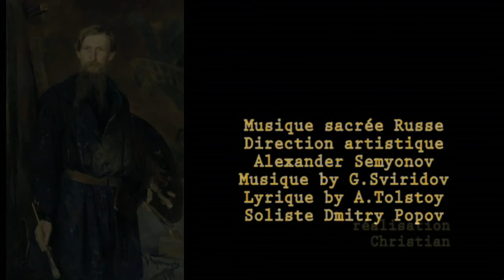Viktor Mikhailovic Vasnetsov - G. Sviridov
Viktor Mikhaïlovitch Vasnetsov (en russe : Виктор Михайлович Васнецов
Né le 15 mai 1848 à Lopial près de Viatka, mort le 23 juillet 1926 à Moscou) était un artiste russe qui se spécialisa dans les représentations mythologiques et historiques. Il est considéré comme l'un des peintres les plus influents de l'art russe de la fin du XIXe et du début du XXe siècle.
Son père Mikhail Vassilievitch Vasnetsov était prêtre dans le village de Viatka. C'était un homme instruit, s'intéressant aux sciences, à la philosophie et à la peinture. Son propre père était un peintre d'icône. Deux de ses fils, Victor et Apollinaire, devinrent d'excellents peintres, le troisième devenant instituteur.
À partir de dix ans, Viktor commença à étudier dans un séminaire orthodoxe de Viatka. Pendant ces années, il travailla pour un marchand d'icônes local. Il aida aussi un artiste polonais exilé, Michał Elwiro Andriolli, à exécuter les fresques de la cathédrale Alexandre Nevski de Viatka.
En août 1867, il est accepté à l'académie impériale des beaux-arts. Trois ans plus tard, le mouvement dit « Peredvijniki » (les "Ambulants") des peintres réalistes se rebella contre l'Académisme. Vasnetsov rencontra et se lia d'amitié avec son meneur, Ivan Kramskoï, qu'il considérait comme un maître. Il devint aussi très proche de son compagnon d'étude Ilya Repine.
À ses débuts, alors qu'il est aujourd'hui connu pour ses peintures historiques et mythologiques, il essayait d'éviter ces sujets à tout prix. L'Académie le gratifia d'une petite médaille d'argent pour Le Christ et Ponce Pilate devant le peuple
Au début des années 1870, il exécuta un grand nombre de gravures illustrant la vie contemporaine. Deux (le vendeur de livres de 1870 et le garçon avec la bouteille de vodka de 1872) lui valurent une médaille de bronze à l'Exposition universelle de Londres en 1874.
En 1876, Repine invita Vasnetsov à rejoindre la colonie des « Ambulants » à Paris. Pendant cette vie en France, il put étudier les peintures classiques et contemporaines, tant académiques qu'impressionnistes. Il peignit alors Les Acrobates (1877), et exposa certaines de ses œuvres au Salon. C'est à ce moment qu'il devint fasciné par les sujets mythologiques et les contes et commença à travailler sur Le Tsarévitch Ivan montant un loup gris et l'Oiseau de feu. Il rentra à Moscou en 1877.
À la fin des années 1870, Vasnetsov se consacra à l'illustration des contes russes et des bylines, ce qui donna naissance à certaines de ses œuvres les plus célèbres : Le Chevalier à la croisée des chemins (1878), Le Prince Igor sur le champ de bataille (1878), Le tapis volant (1880), et Alionoutchka (1881).
Au tournant du siècle, Vasnetsov élabora le style « conte de fées » de l'architecture de « la renaissance russe ». Son travail conjoint avec Vassili Polenov sur une église d'Abramtsevo (1882) fut acclamé. Il dessina les plans de sa propre demeure à Moscou en 1894, puis du Pavillon Russe à l'Exposition Universelle de Paris en 1898. Enfin, en 1904, Vasnetsov créa son bâtiment le plus célèbre, la Galerie Tretiakov.
Entre 1906 et 1911, Vasnetsov travailla sur les mosaïques de la cathédrale Alexandre Nevski de Varsovie. En 1912, Vasnetsov reçut un titre de noblesse du Tsar Nicolas II.
Il est enterré au cimetière Tikhvine de Saint-Pétersbourg.
Lyrics by A.Tolstoy
"Thou art Holy Love,
From the beginning, thou wert persecuted,
Covered in blood.